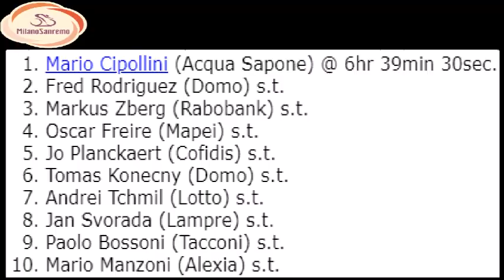Le vétéran Mario Cipollini remporte Milan San Remo 2002